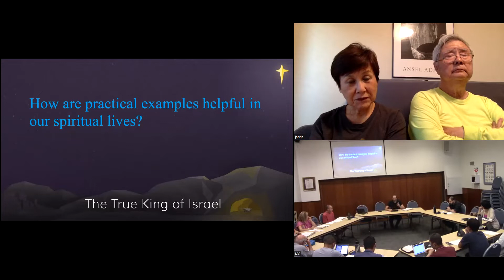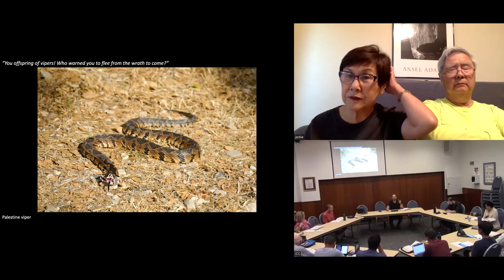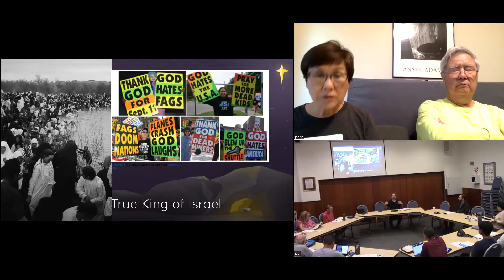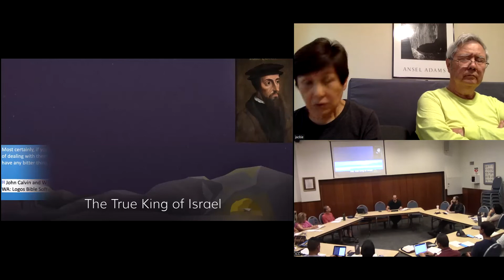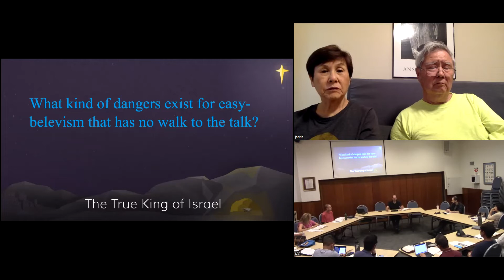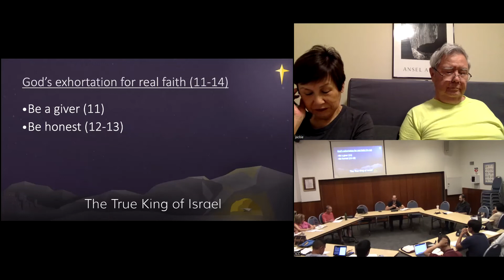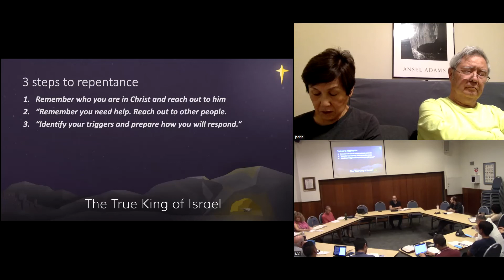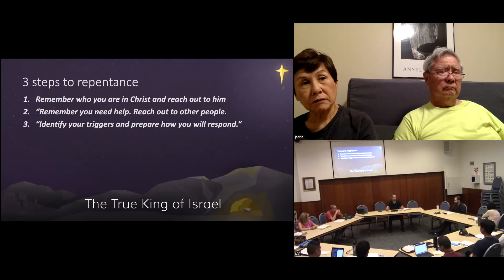Luke 3:7-14- The path of repentance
A discussion on John the Baptist's call for repentance in others' lives.